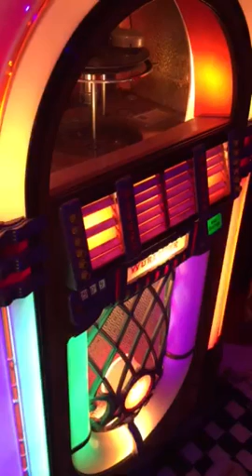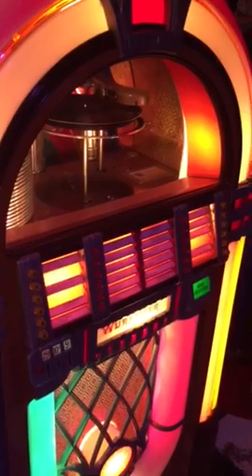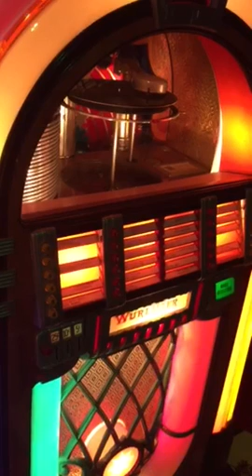Merry Christmas old64goat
Merry Christmas my friend